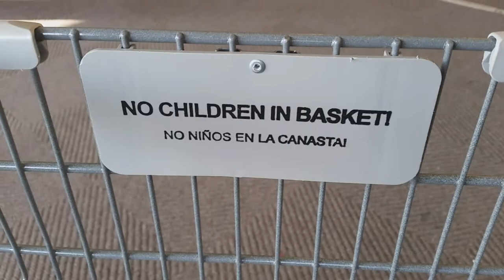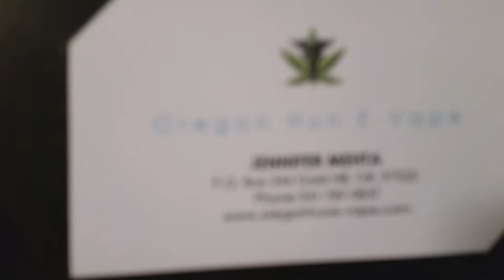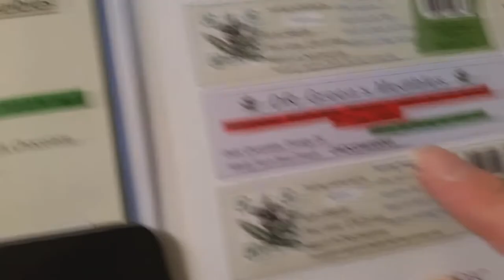Day of Needles Ep11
This vlog was recorded about a week ago. The fatigue has been a real bitch this last week. Sorry for the time it took to go up, We hope you enjoy.